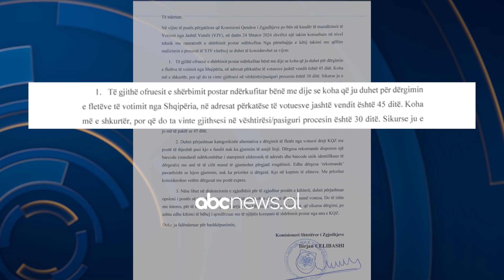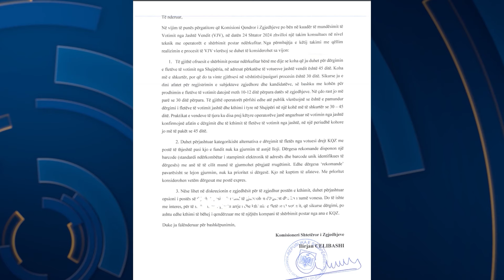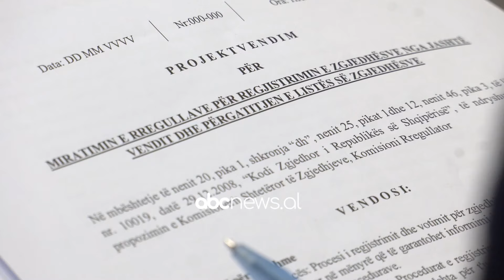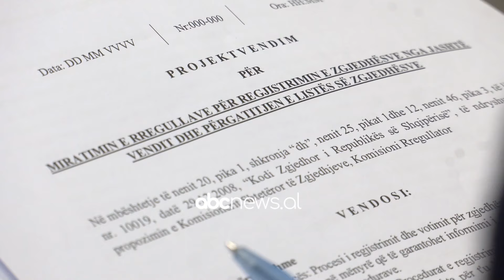Votimi i diasporës/ KQZ: Mospërputhje afatesh për printimin e fletëce dhe dërgimin me postën | ABC